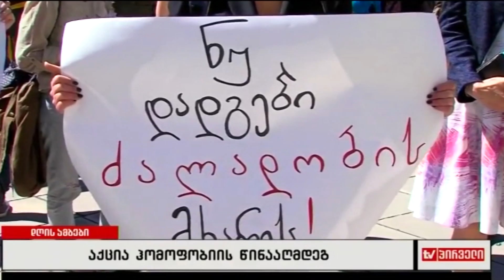აქცია ჰომოფობიის წინააღმდეგ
"ნუ დადგები ძალადობის მხარეს’’. ჰომოფობიასა და ტრანსფობიასთან ბრძოლის საერთაშორისო დღის აღნიშვნასთან დაკავშირებული აქცია მთავრობის კანცელარიასთან უკვე დასრულდა. ლგბტი თემის წარმომადგენლებმა ისაუბრეს საკუთარ პრობლემებზე, რომელთაც ყოველდღიურ ცხოვრებაში აწყდებიან და ხელისუფლებას სხვადასხვა ძალადობის ფაქტის გამოძიებისკენ მოუწოდეს. აქციის მონაწილეებს პოლიციის კორდონი იცავდა. სასულიერი პირები და მრევლის ნაწილი ცდილობდნენ, შესულიყვნენ კანცელარიის ტერიტორიაზე, თუმცა, პოლიციამ მათ ამის საშუალება არ მისცა. აქციის მონაწილეებმა შინაგან საქმეთა სამინისტროს თანამშრომლების დახმარებით დატოვეს ტერიტორია და კანცელარიიდან მიკროავტობუსებით წაიყვანეს.